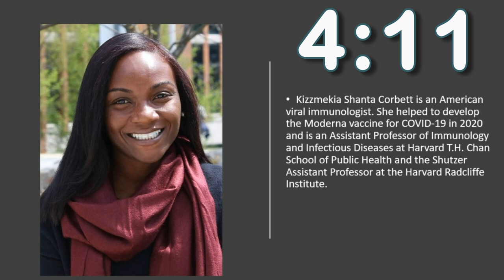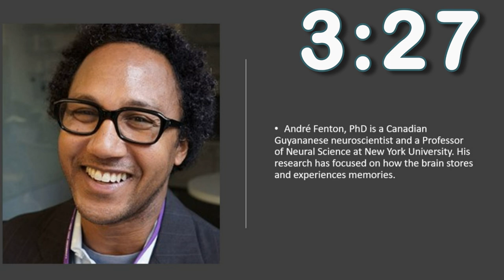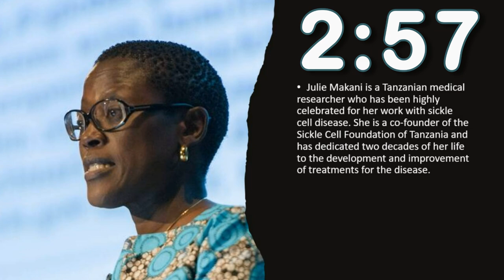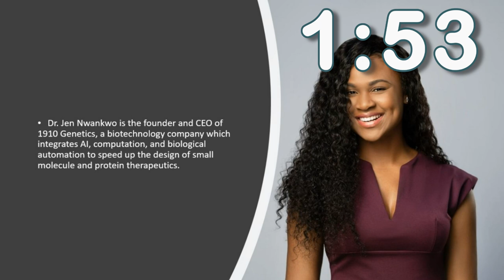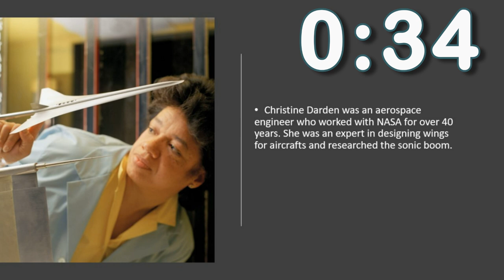5 Minute Timer that Celebrates Black History Showcasing Scientists!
5 Minute Timer that Celebrates Black History Showcasing Scientist!s
Timer with music that's perfect for everyone.

In the classroom or at home, this fun countdown timer can help with time management, focus on tasks, an understanding of elapsed time and increase engagement.